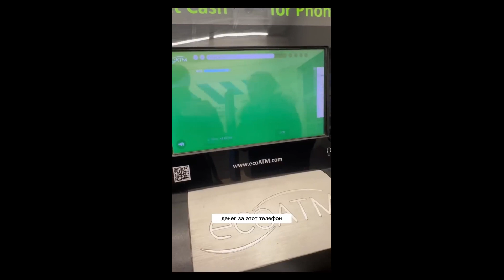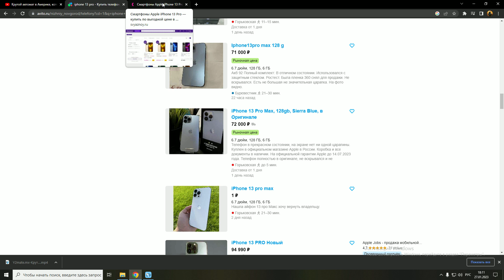Даже машина знает настоящую цену айфону!!!